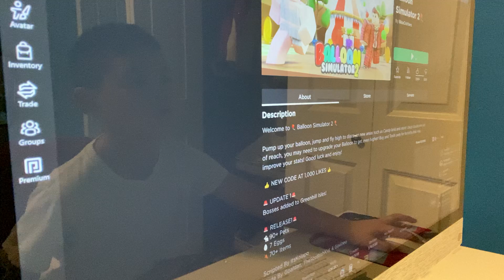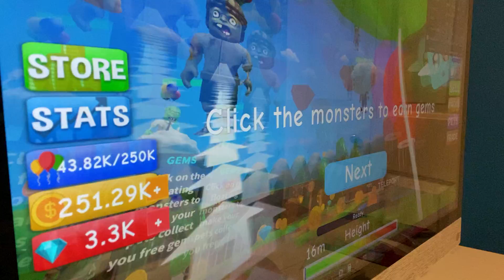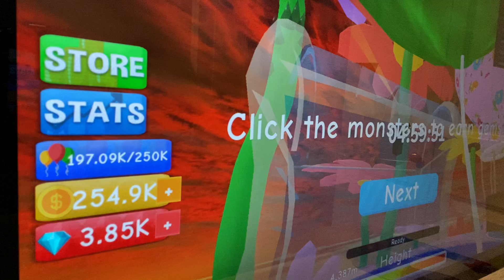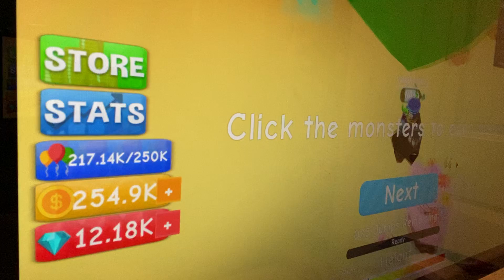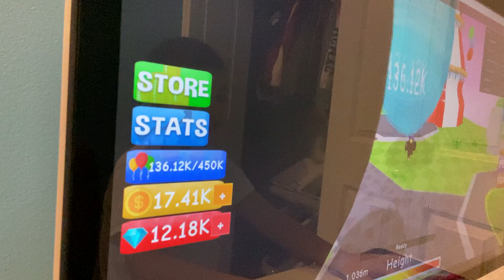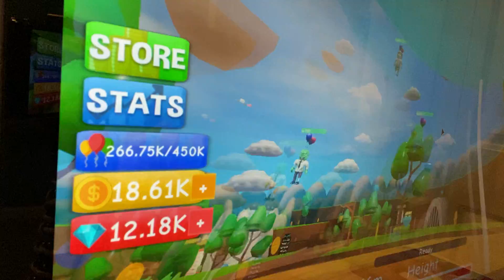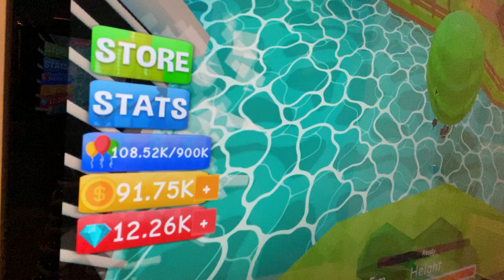Roblox balloon simulator